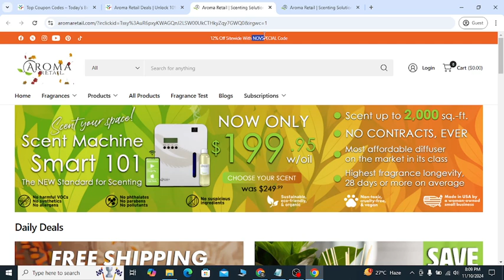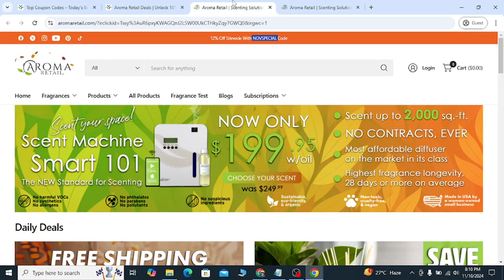10% OFF - Aroma Retail Coupon Code - Aroma Retail Discount Code That Works NOW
Aroma Retail Coupon Code - Aroma Retail Discount Code That Works NOW

Real people real discount real deals real reviews that always help you to save money
And help you to make a right decision and I am here to help you I am here to guide you